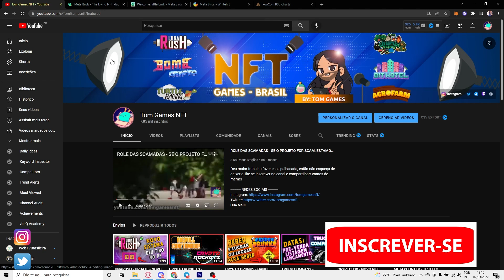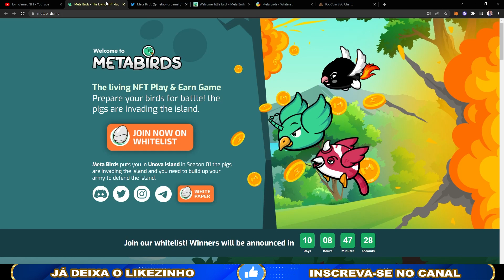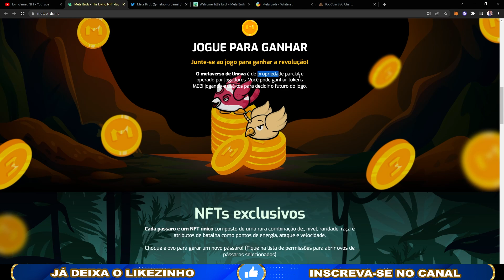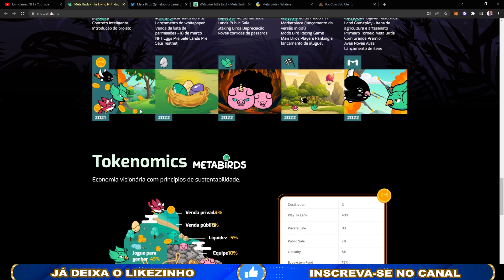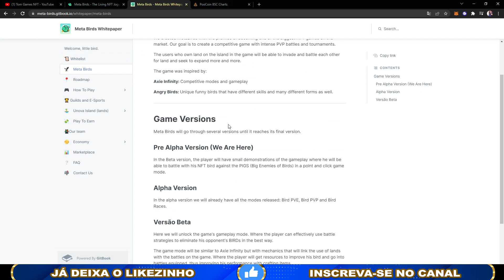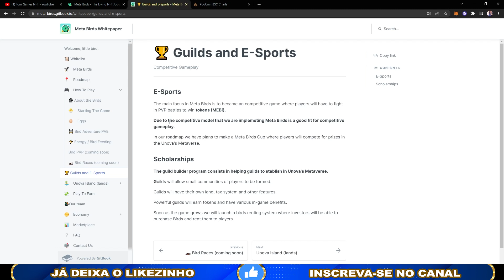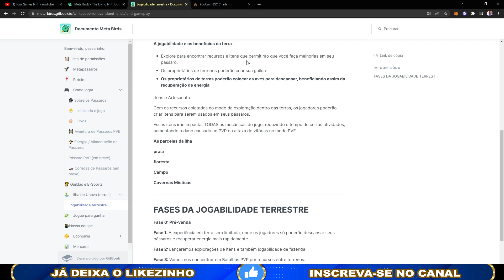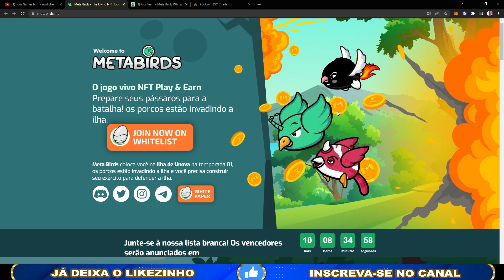METABIRDS - NOVO NFT GAME COM APARÊNCIA ESTILO ANGRYBIRDS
Olá, hoje vim apresentar o projeto de NFT Game, Metabirds. Sim ele tem um estilo de design Angry Birds, e jogabilidade parecida com Axie Infinity.

🚨 IMPORTANTE
🚨Aviso:🚨 A informação contida neste vídeo não é garantida, não pretende ser abrangente e é estritamente apenas para fins informativos. Ela não deve ser considerada como recomendação de investimento / negociação. Toda a informação é acreditado para vir de fontes confiáveis. O Canal Tom Games NFT não garante a precisão, exatidão, ou integridade das informações na sua análise e, portanto, não será responsável por quaisquer perdas.